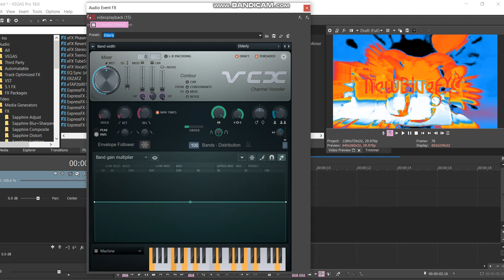How to make SpectreOShoppingLight